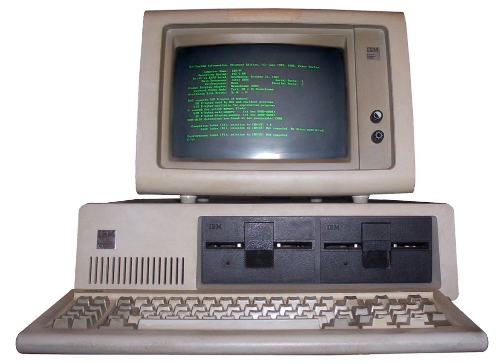Video game composer | Wikipedia audio article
00:03:16 1 History
00:03:25 1.1 Early video game technology and computer chip music
00:12:54 1.2 Early digital synthesis and sampling
00:29:44 1.3 MIDI on the PC
00:34:40 1.4 Pre-recorded and streaming music
00:43:41 1.5 Personalized soundtracks
00:48:36 1.6 Developments in the 2000s
00:51:38 2 Impact and importance
00:53:28 3 Game music as a genre
00:58:48 4 Outside of video games
00:59:30 4.1 CDs and sheet music
01:02:46 4.2 Public performance
01:09:08 4.3 In popular music
01:12:03 5 Video game music education
01:15:14 6 Academic study
01:20:44 7 Composers
01:25:36 8 Awards
01:30:14 9 Fan culture
01:31:27 10 See also

- Socrates

SUMMARY
Video game music is the soundtrack that accompanies video games. Early video game music was once limited to simple melodies of early sound synthesizer technology. These limitations inspired the style of music known as chiptunes, which combines simple melodic styles with more complex patterns or traditional music styles, and became the most popular sound of the first video games.
With advances in technology, video game music has grown to include the same breadth and complexity associated with television and film scores, allowing for much more creative freedom. While simple synthesizer pieces are still common, game music now includes full orchestral pieces and popular music. Music in video games can be heard over a game’s title screen, options menu, and bonus content, as well as during the entire gameplay. Modern soundtracks can also change depending on a player's actions or situation, such as indicating missed actions in rhythm games.
Video game music can be one of two options: original or licensed. In order to create or collect this music, teams of composers, music directors, and music supervisors must work with the game developers and game publishers.With its rich history and legacy of video game music, Japan has been and continues to be home to many prolific and accomplished composers. Some of them include Nobuo Uematsu, Koji Kondo, Yuzo Koshiro, Yoko Shimomura, Junichi Masuda, Hip Tanaka, Masato Nakamura, Koichi Sugiyama, Yasunori Mitsuda, Michiru Yamane, Yuu Miyake, Takenobu Mitsuyoshi, Manabu Namiki, Shinji Hosoe, Jun Senoue and Hiroshi Kawaguchi. In the West, there are also many popular, well known composers. Most notable of these are Jeremy Soule, David Wise, Jesper Kyd, Marty O' Donnell, Jason Graves, Austin Wintory, James Hannigan, Garry Schyman, and Peter McConnell, some of whom also work in film and television alongside video games. Today, original composition has included the work of film composers Harry Gregson-Williams, Trent Reznor, Hans Zimmer, Mark Rutherford, Josh Mancell, Steve Jablonsky, and Michael Giacchino.The popularity of video game music has expanded education and job opportunities, generated awards, and allowed video game soundtracks to be commercially sold and performed in concert's.